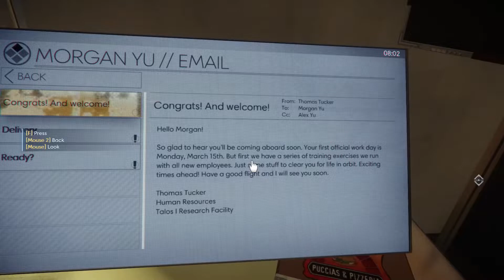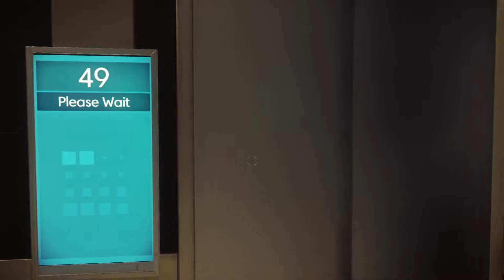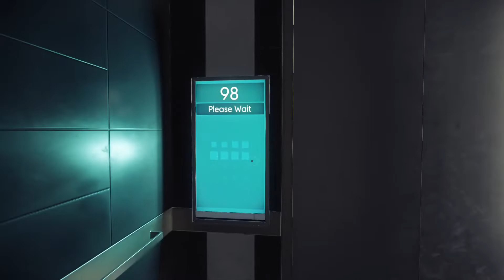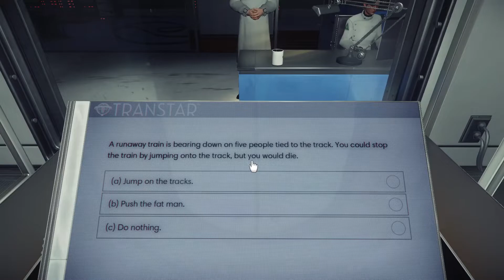VALEU A ESPERA??? || PREY #1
Where & how to find me:
PSN: like_angry
Epic: LIKANGRY
Steam: L1K4NGRY

!!! SPOILER ALERT !!!
Sobre o jogo:
Em Prey, tu acordas a bordo do Talos I, uma estação espacial que orbita a lua no ano de 2032.

Tu és o objeto-chave de um experimento destinado a alterar a humanidade para sempre – mas as coisas deram terrivelmente erradas.

A estação espacial foi invadida por alienígenas hostis e agora tu estás a ser caçado.

Enquanto mergulhas nos segredos sombrios de Talos I e no teu próprio passado, tu deves sobreviver usando as ferramentas encontradas na estação - tua inteligência, armas e habilidades alucinantes. O destino de Talos I e de todos a bordo está nas tuas mãos.